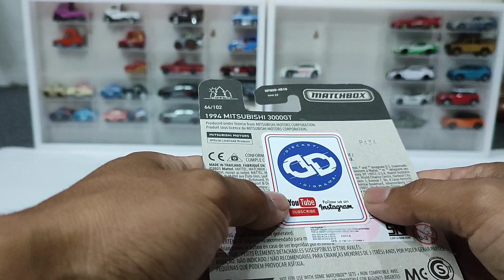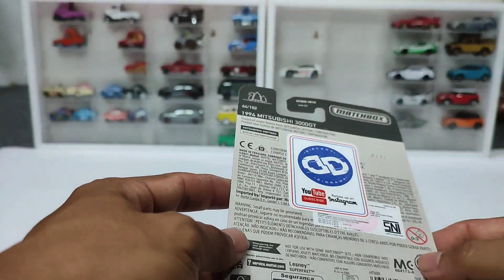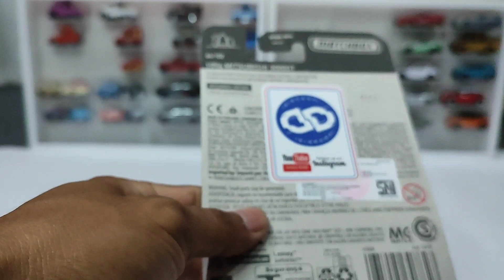Dapat Hadiah Matcbox Keren Dari Bandung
Trimaksh  banyak atas hadiahnya dari Diecast Diorama , Smoga di mudahkan rezekinya di berikan segala kemudahan.

TERIMA KASIH UNTUK SEMUA YANG SUDAH MAMPIR DI CHANNEL INI JANGAN LUPA MENONTON VIDEO LAINNYA YA TEMAN TEMAN & JANGAN LUPA SUPPORT CHANNEL INI DENGAN CARA LIKE, KOMEN, SHARE, DAN SUBSCRIBE AGAR MENJADI LEBIH BERKEMBANG KEDEPANNYA AAMIIN... ROAD TO 1000 SUBSCRIBER GIVEAWAY KEREN MENANTI SIAP UNTUK DI UNDI :D MENERIMA KRITIK DAN SARAN :) TERIMA KASIH.

Hunting Mini cars lagi promo

HUNTING HOT WHEELS LOT G 2022

HUNTING HOT WHEELS DAPAT HOT ITEM, HARGA PROMO

UNBOXING MINI GT LB WORK SUPRA CSR2

HUNTING HOT WHEELS LAGI PROMO BANJIR HOT ITEM